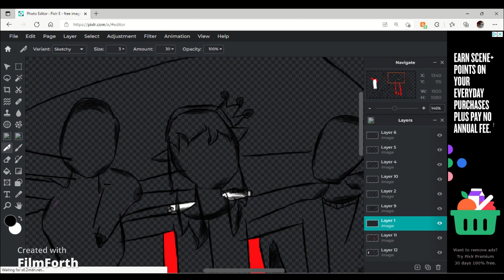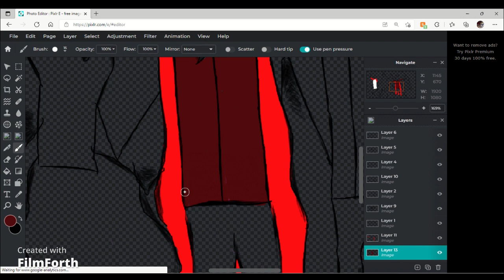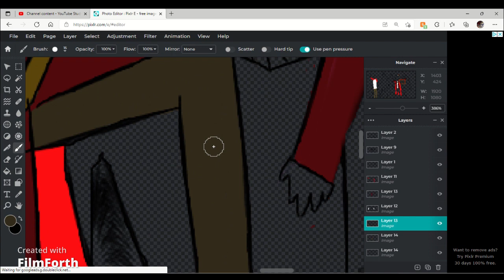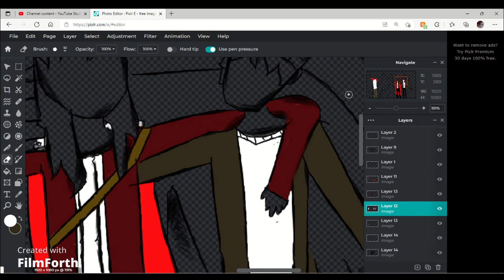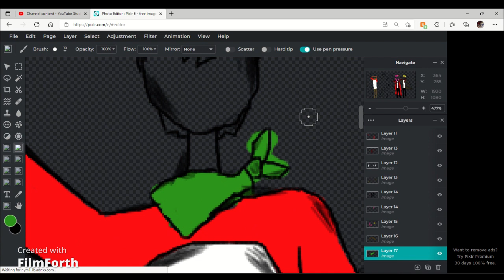done dream smp drawing part 3 ep 3